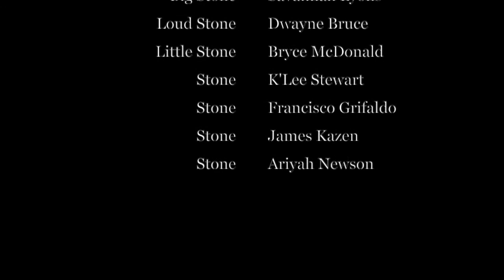Orpheus Theme from EURYDICE by Sarah Ruhl - First Draft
Original composition by Zuriel Merek. With scenes from The University of Texas at Arlington production of EURYDICE by Sarah Ruhl. April 2019.

EURYDICE by Sarah Ruhl
Directed by Felicia Bertch
Stage Manager: Christopher Chavira
Scenic Designer: Ellen Mizener
Lighting Designers: Jared Land & Laurie Land
Costume Designer: Laurie Land
Sound Designer: Richard Frohlich
Fight Choreographer: Eric Wilder
Technical Director/Production Manager: DJ Badon
Actors featured: Alexandra Johnson, Mario Ramirez Bortolini, Joe Chapa, Ricardo Jurado, Savannah Lyons, Dwayne Bruce, Bryce McDonald, Francisco Grifaldo, James Kazen, K'Lee Stewart, Ariyah Newson